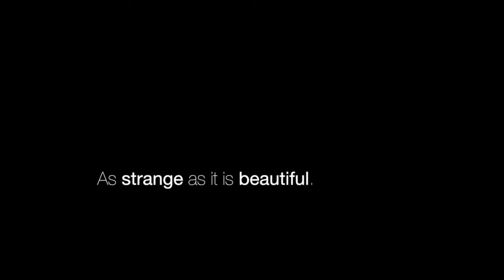CHRIS RICHEY something was there PHOTOGRAPHY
Black & White Street Photography